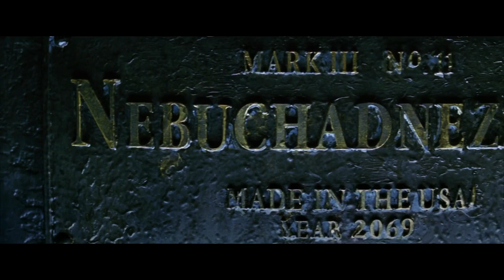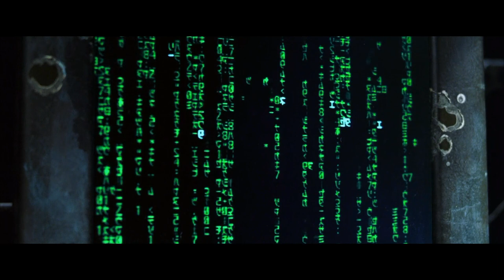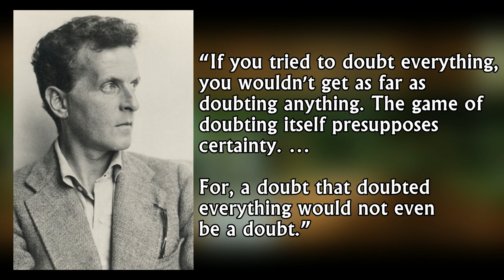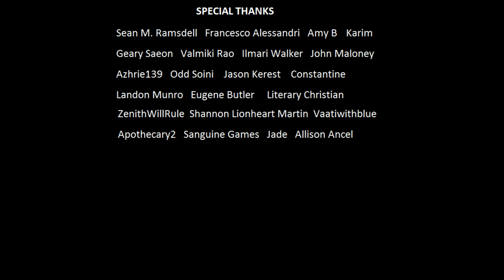The Matrix - Renegade Cut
An analysis of The Matrix and the dangers of radical skepticism. Topics include Gnosticism, Christianity and Jean Baudrillard's Simulacra and Simulation.

Appreciate what I do? Want to request an episode?